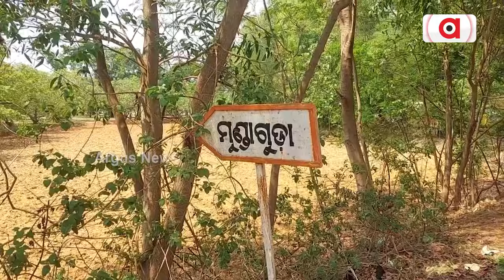ବିଶୁଦ୍ଧ ପାଣି ପାଇଁ ଛଟପଟ ଗ୍ରାମବାସୀ || Nabrangpur || Water Issue || Argus News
ଗାଁରେ ପହଞ୍ଚି ପାରୁନାହିଁ ବିଶୁଦ୍ଧ ପାନୀୟ ଜଳ । ଗାଁ ଲୋକେ ପିଇବା ପାଣି ପାଇଁ କେବଳ ଗୋଟେ ନଳକୂପ ଉପରେ ନିର୍ଭର |